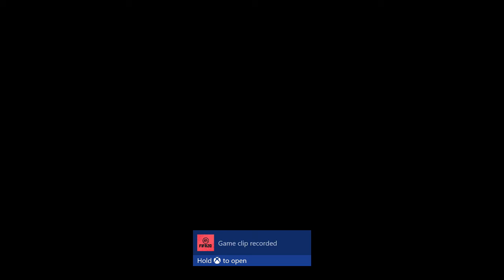INSANE PACK PULLS FULL TOTY PACK OPENING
FATAL GRIPS =LIAM287
PLEASE CAN YOU LIKE AND SUBSCRIBE IF YOU ARE NEW AND ILL DO A GIVEAWAY AT 200 SUBS AND ALSO ILL DO A GIVEAWAY AT 1K AND 5K SUBS SO SHARE WITH AS MANY PEOPLE AND EVENTUALLY I WANNA GIVEAWAY AN XBOX AND PS4 ALSO SUB TO MY OTHER CHANNEL AS GOING TO UPOAD VLOGS AND CHALLENGES AND OTHER STUFF